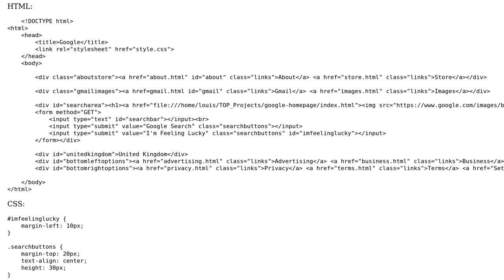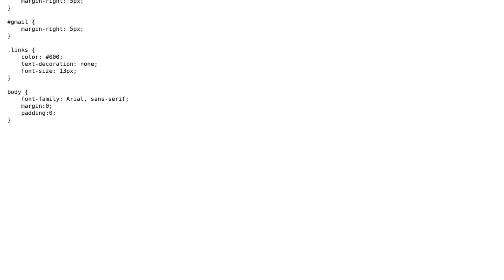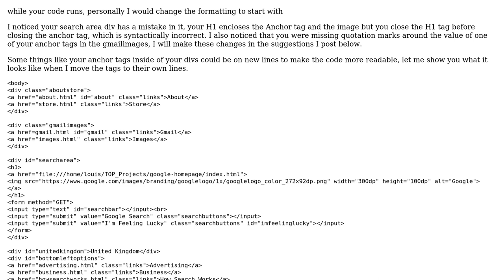Code Review: First ever webpage (Google homepage)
With thanks & praise to God, and with thanks to the many people who have made this project possible! | Content (except music & images) licensed under CC BY-SA | Music | Images & others | With thanks to user Malachi user Louis Hough user Jamal and the Stack Exchange Network Trademarks are property of their respective owners. You are responsible for your own actions.